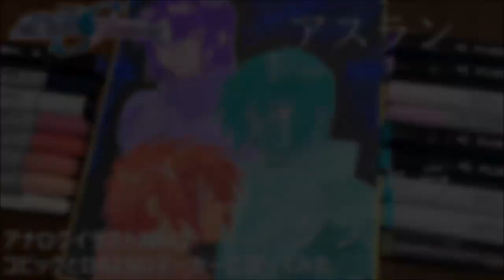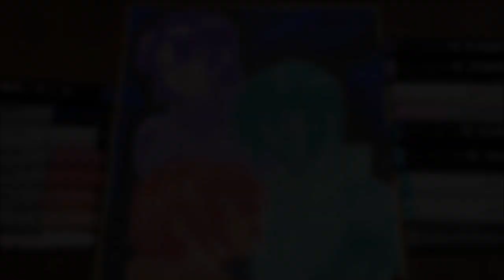【機動戦士ガンダムSEED FREEDOM】コピックとイラストマーカーで塗ってみた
今回はガンダムSEED FREEDOMからキラ・アスラン・シンの3名を描きました(*^_^*)

肌色が今まで使ったことない色で塗ったので加減がわからずでした(;^ω^)
キラは色が濃くなってしまった( ；∀；)
参考画像では、白線でガンダムが描かれていましたが私には難易度が高いので無しで描きました(;'∀')

下描きに苦戦して縦やら横やら構図が上手くまとまらず何度も描き直しをしました、、、。
描き直しが多かったので今回は色塗りのみの動画になってます。

是非ご視聴お願いしますヽ(^o^)丿

★使用したペン
コピック…アルファベット+数字
イラストマーカー…英字

アスラン
　RV91
　V12
　PailViolet
　PansyPurple
キラ
　BG45
　BG53
　TurquoiseBlue
　PeacockGreen
シン
　E93
　R22
　R85
　RV42
背景
　UltraMarine
　B39
　110
他
　COPIC　WormGray0.05mm
　PureWhite0.8

★時間
0:00 スタート
0:50 アスラン
2:33 キラ
4:05 シン
5:25 背景
6:40完成
アナログイラスト描いたり

★☆JAR2
描いてみた（アナログイラスト）